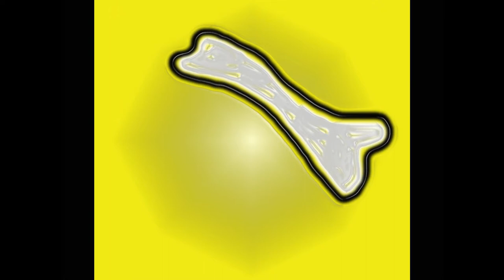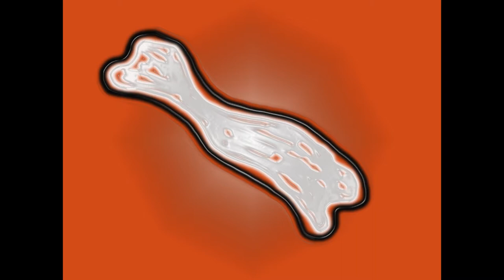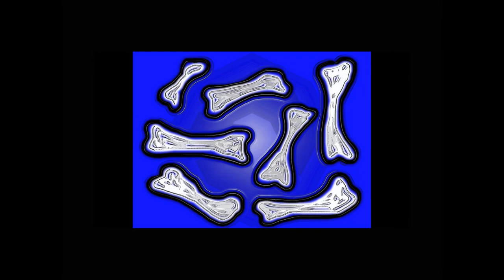DEPARTMENT : THE FAMOUS 7 BONES by Charly Banana i. c. w. Ralf Johannes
DEPARTMENT : THE FAMOUS 7 BONES by Charly Banana in collaboration with Ralf Johannes / image processing 2017 / video 2017